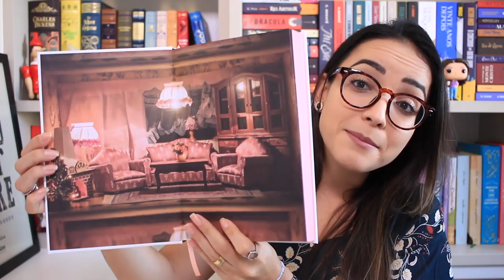PEQUENAS REALIDADES, de Tabitha King | Ju Cirqueira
Comentários sem spoilers sobre Pequenas Realidades, livro de estréia da Tabitha King, publicado pela primeira vez em 1981.

📚 Compre os seus livros na Amazon e contribua com o canal

📬 CAIXA POSTAL:
Juliana Cirqueira
Caixa Postal: 45027
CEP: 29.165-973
Serra - ES

⚠️ CRÉDITOS:
* Este vídeo conta com o patrocínio da DarkSide Books.
Editor: iMovie